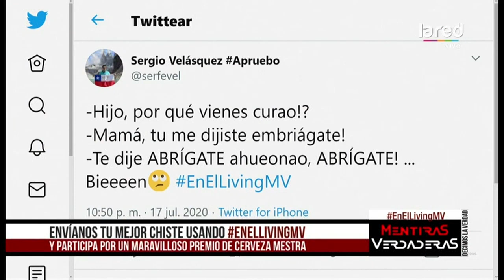"No es lo mismo tener un hambre atroz que..." Hoy es viernes y nuestra imaginación lo sabe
Completa la frase y disfruta con nosotros de esta fría noche de viernes.